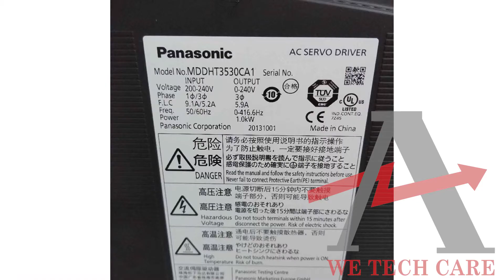Repair of Panasonic MDDHT3530CA1 Servo Drive | Advanced Micro Services Pvt. Ltd.